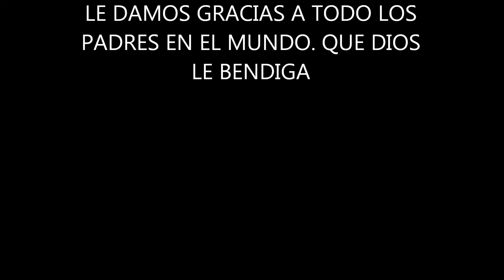my movie for the 19th